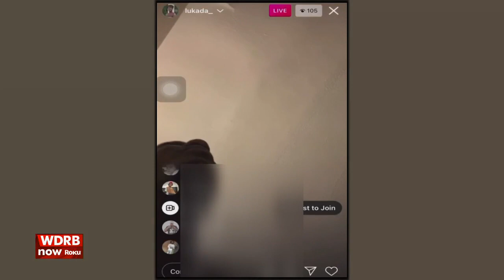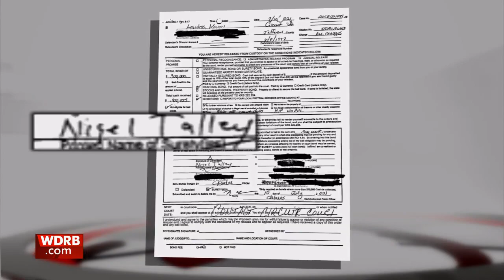Out on bond | Family blindsided after man charged in death of 3-year-old girl, father released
A family said it's reliving a nightmare after a man charged with killing a 3-year-old girl and her father in 2020 posted a $300,000 bond and is now on home incarceration awaiting trial.

Kevon Lawless is one of two men accused of killing 21-year-old Brandon Waddles and his daughter, Trinity Randolph, last August in the Jacobs neighborhood.